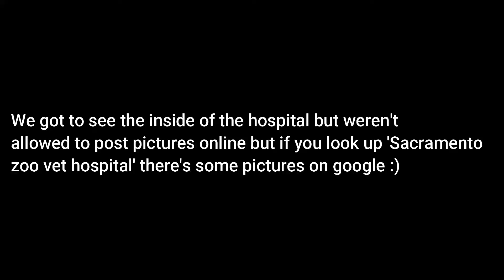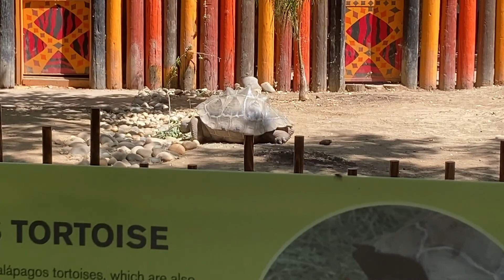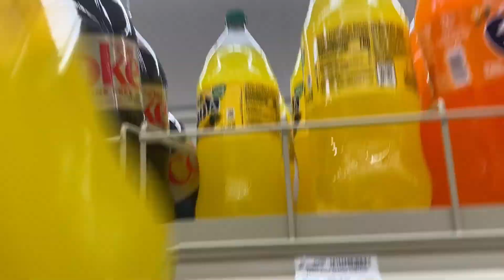FINAL VET NURSING STUDENT VLOG| Zoo visit, Finals, Graduation🎓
What a crazy and beautiful journey it’s been! Thank you all so very much and I’ll see you soon ❤️❤️

MY ETSY STORE: